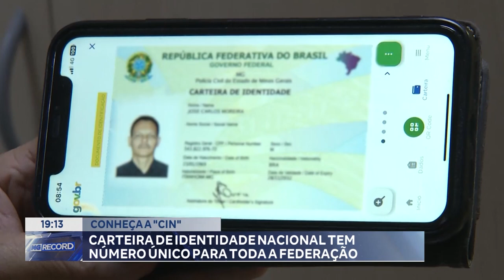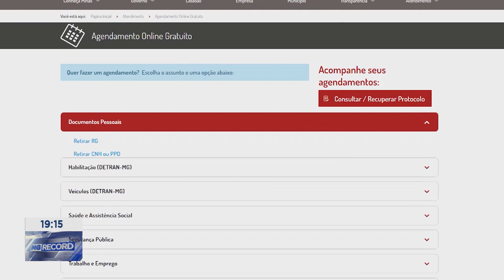Conheça a "CIN": Carteira de Identidade Nacional tem número único para toda a Federação.